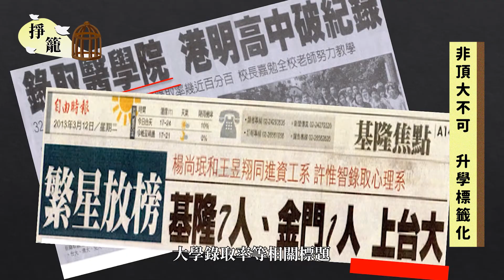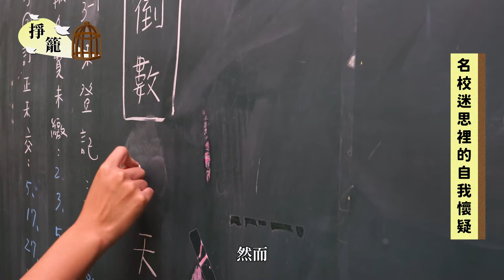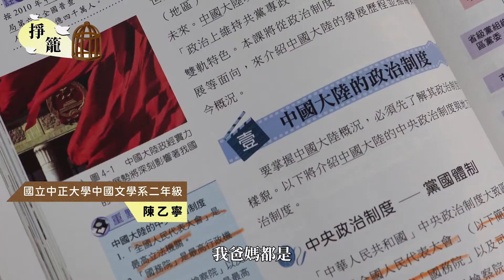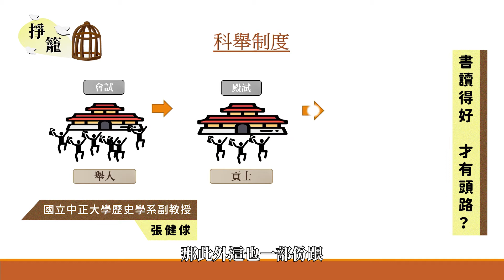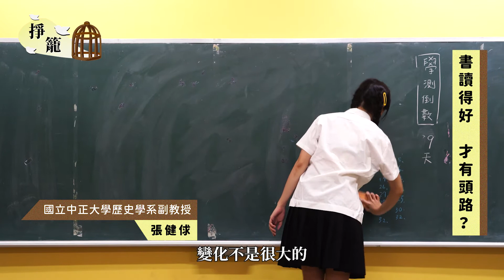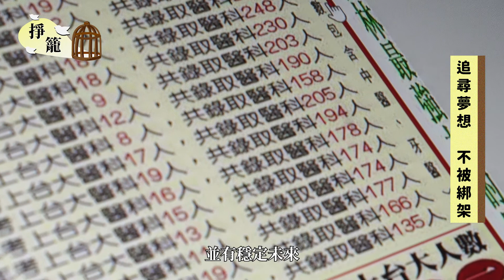掙籠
【記者　梁佳欣、陳庭榆／嘉義民雄報導】
追求頂尖大學這條路對大部分人來說都曾經走過，他們不得不放棄原有的夢想轉而逼迫自己去符合周遭人的期望，這是一段辛苦而漫長的過程。正因為如此，我們更應該學著放手，讓孩子勇敢選擇自己真正所熱愛的科系，鼓勵真正的多元適性發展。